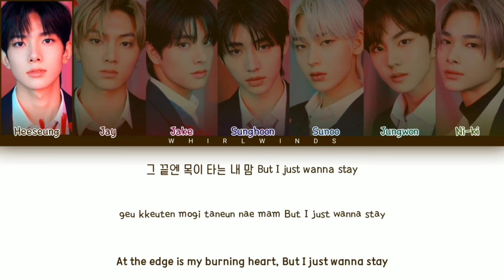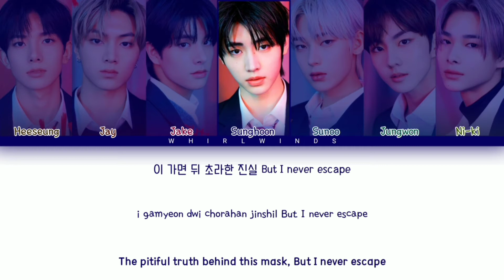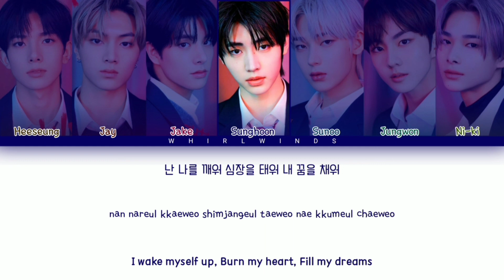ENHYPEN 엔하이픈 'Drunk-Dazed' [Color Coded Lyrics Han/Rom/Eng/가사]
ENHYPEN - Drunk-Dazed
Color coded lyricd